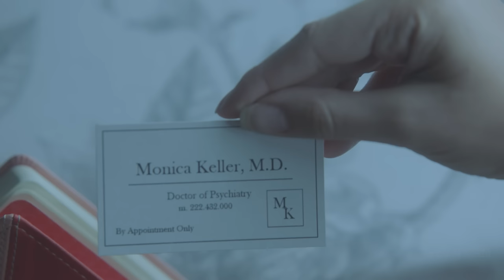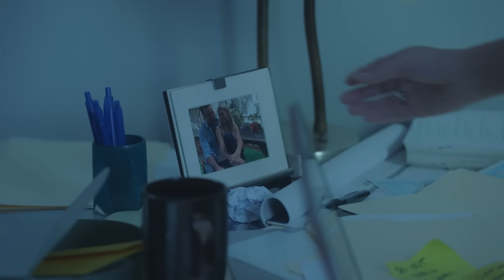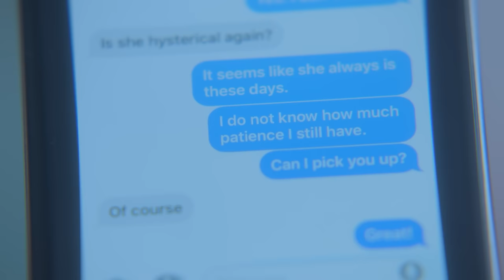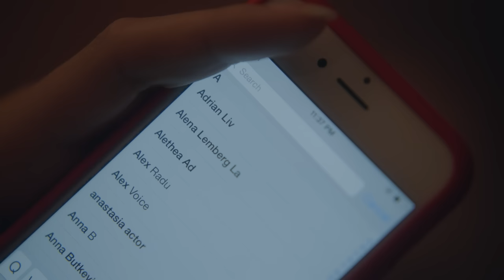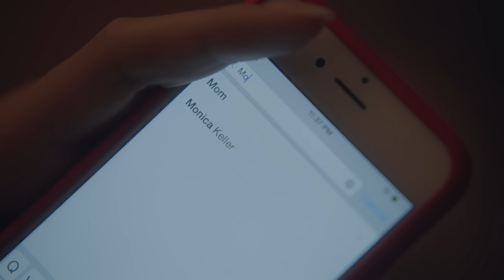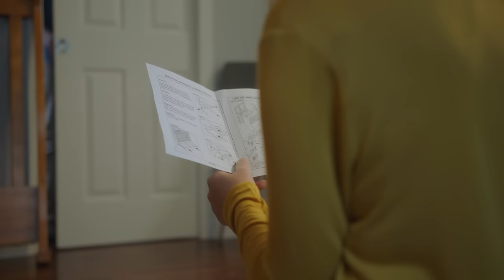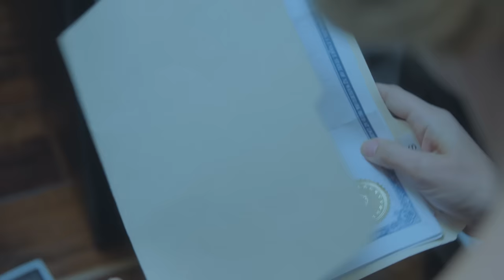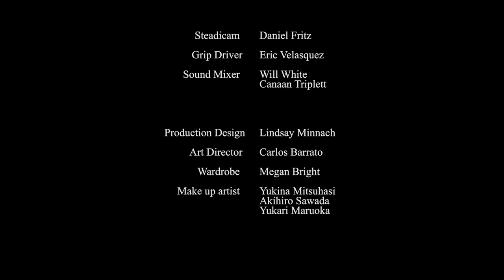The Shattering (2021) | Full Movie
Claire has it all. A loving husband, wealth, and a baby on the way. As her due date looms, events take an unexpected turn and reality begins to shatter. When a beautiful psychiatrist arrives, can Claire uncover the truth? Or will the secrets kill her?